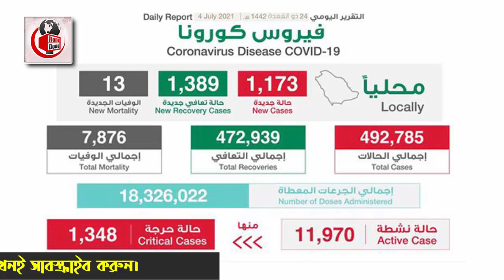সৌদির আজকের ৪ টি খুবই গুরুত্বপূর্ণ খবর | সৌদির ৪ টি নতুন খবর | তারিখ – ৪/৭/২০২১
আজকের এবারের খবরের আলোচনায় রয়েছে  সৌদি আরবের আজকের পাওয়া ৪ টি খুবই গুরুত্বপূর্ণ খবর নিয়ে বিস্তারিত। তারিখ – ৪/৭/২০২১। পুরো ভিডিওটি দেখে বিস্তারিত জেনে নেবার  অনুরোধ রইলো।